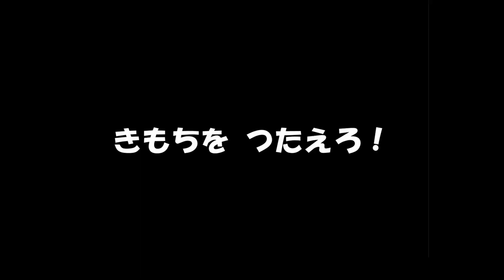メイドインママにあいたい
おすそわけるメイドインワリオ ×ママにあいたい